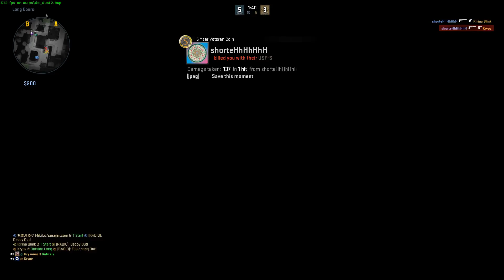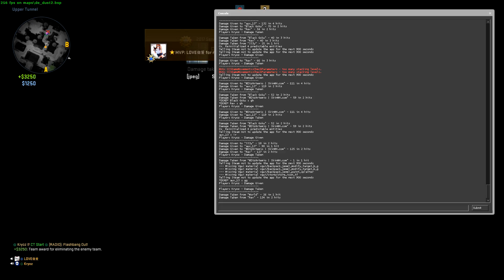Easiest 4k In My Life - CS:GO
That was a nice 4k